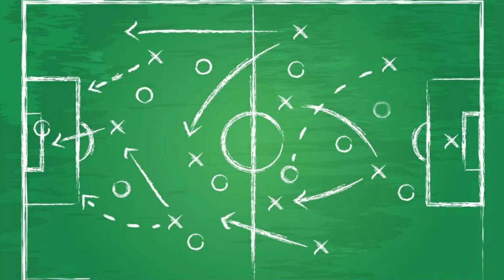La Pizarra del Manchego - Pablo Schmitt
La pizarra del Manchego

En esta edición de LaPizarraDelManchego analizamos a uno de los baluartes defensivos del equipo, Pablo Schmitt.